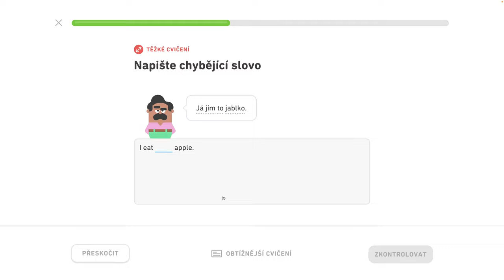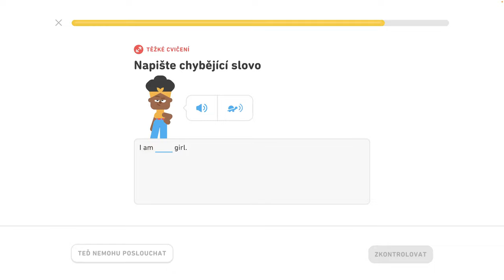🇺🇸 2. jednotka - Naučte sa základy 4/4 - Spoznajte základné slovné spojenia